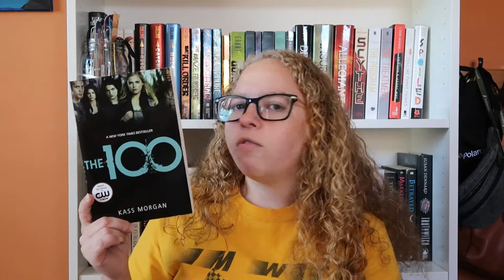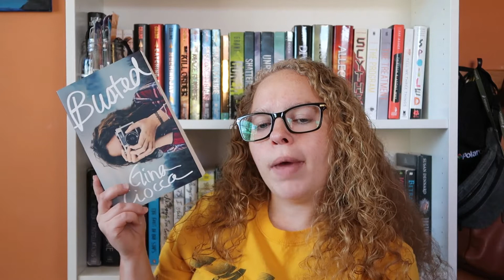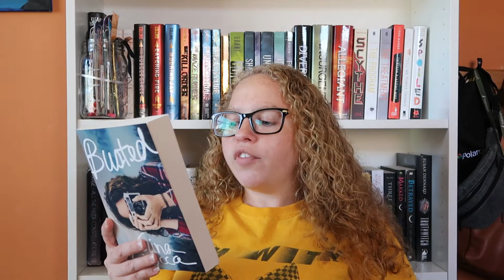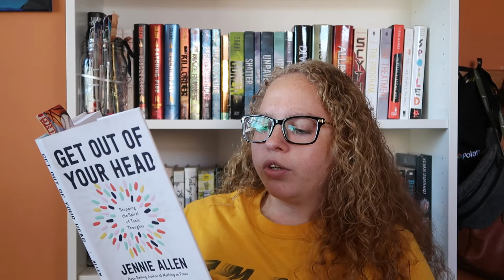Hannah Montana Readathon / November TBR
I hope you enjoyed it because if you did you should totally give this video a thumbs up and hit that subscribe button to see more of me and if you enjoy my content!